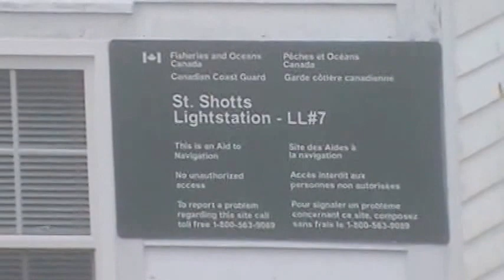Jenn visit St. Shotts, NL - lighthouse - 8-22-15